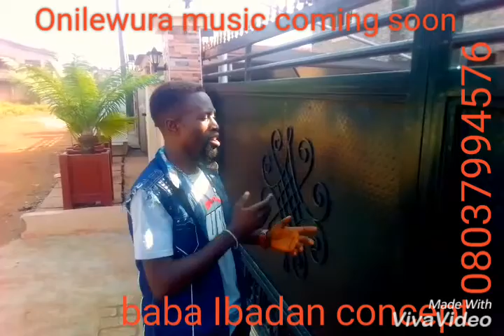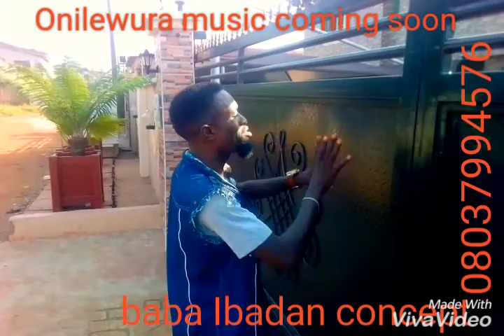BABA Ibadan TV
Onilewura with baba Ibadan new vedio is coming out now watch it and subscriber